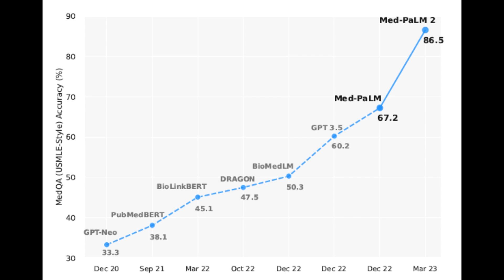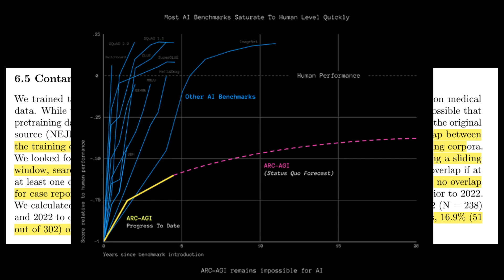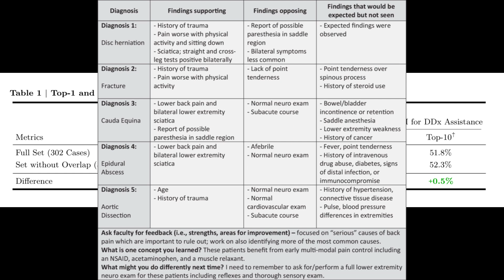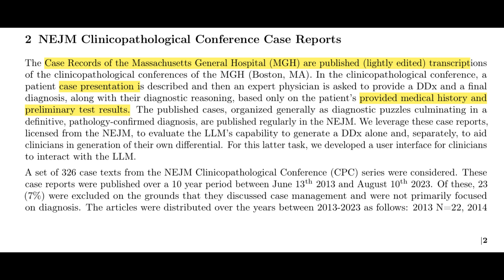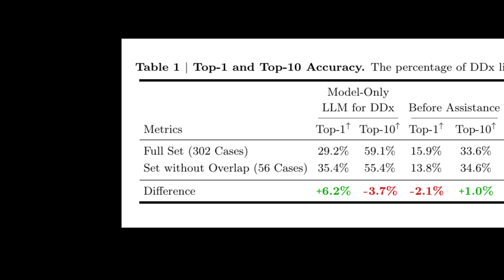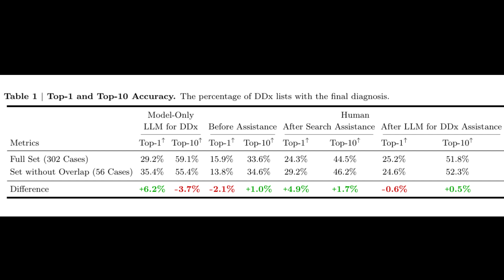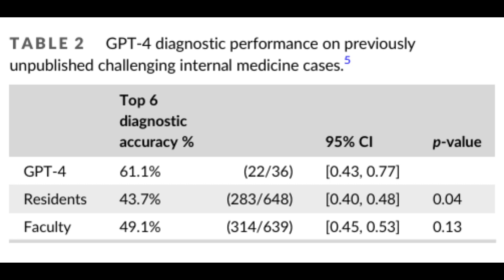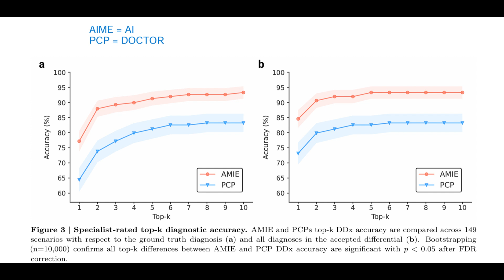AI will replace Doctors: A Paper Review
Apart from analyzing this paper and connecting it to the broader context, I'll give my opinion on the future landscape of AI in medicine. Please note that this opinion is strictly my own, I am aware that the authors of this paper are much more conservative in their conclusion than I am. However, considering the current landscape, I believe that although my view is rather unconventional (especially among doctors) it is not illogical. If you think it is, please let me know as I am very open to changing my mind about things.

Supplementary papers:
- LLM outperforming humans on the full anamnestic pathway, from questions to diagnoses

Timestamps:
00:00 - About me
00:45 - Problem of measuring AI vs. Doctor performance: Data contamination
01:20 - Solution to Data Contamination: New / Unreleased Data
02:24 - The Study: Methods
03:08 - The Study: Interpreting Results
04:44 - The Study: Outperforming doctors
06:30 - The Study: LLM alone outperforms doctor + LLM
08:12 - Who's the tool: Doctor or LLM?
10:30 - Other Studies on LLMs outperforming Doctors
11:00- The Study: Doctor had an advantage since it could see
11:19 - Other Study on LLM outperforming on the whole Anamnestic Pathway: From Questions to Diagnosis
12:16 - Future: Will AI replace Doctors?